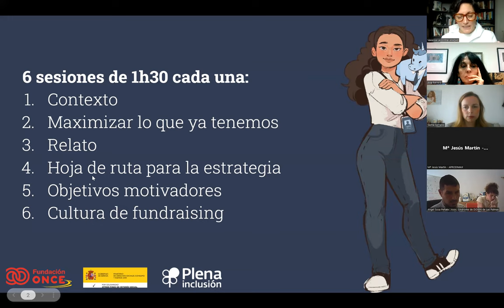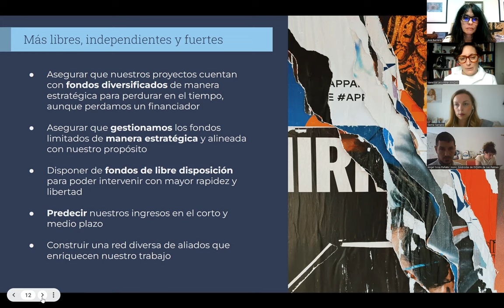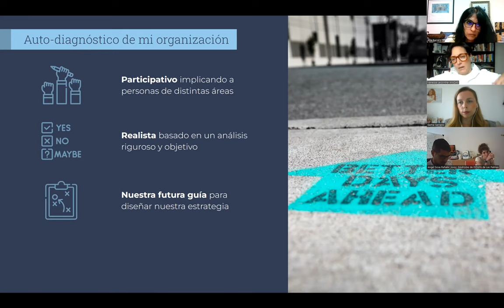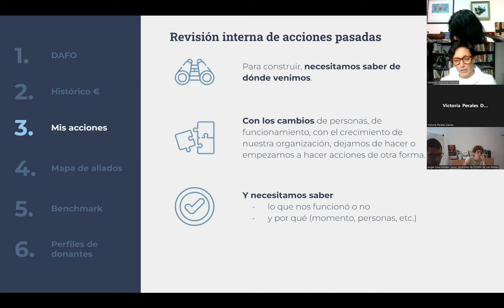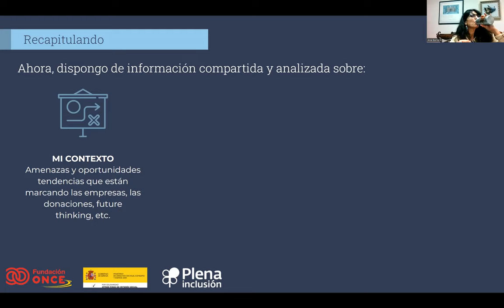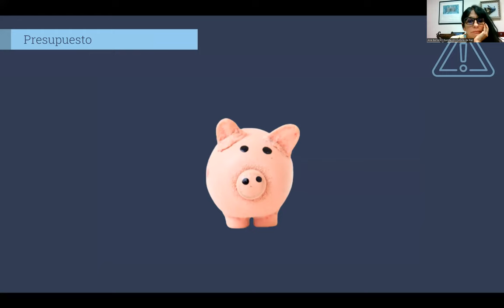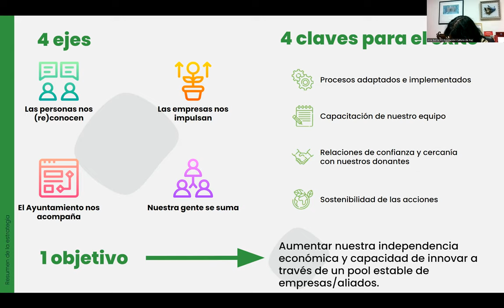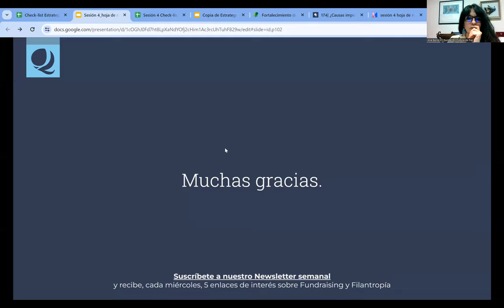Curso 6 claves para la captación de fondos privados_Sesión 4_Fortalecimiento| Plena inclusión